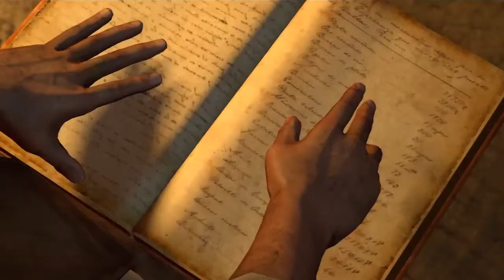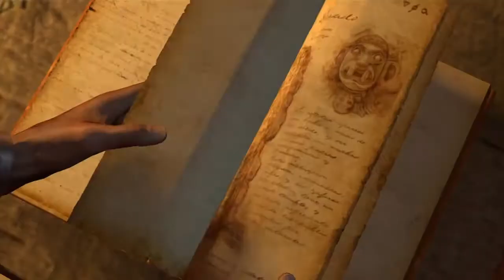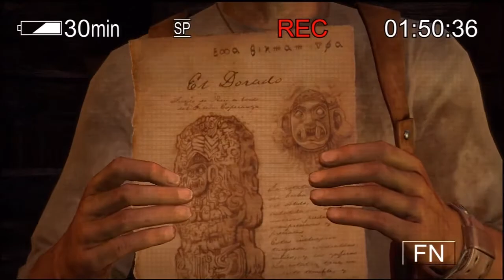Uncharted: Drake's Fortune -10- The Customs House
Drake and Elena fight through the customs house.